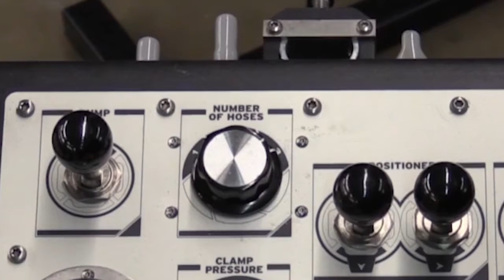FLOW WATERJET - Acessório para limpeza de tubos - ABX-3L da Stoneage, parceira FLOW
Para otimizar a limpeza dos tubos de seus trocadores de calor, utilize o ABX-3L da Stoneage, parceira FLOW